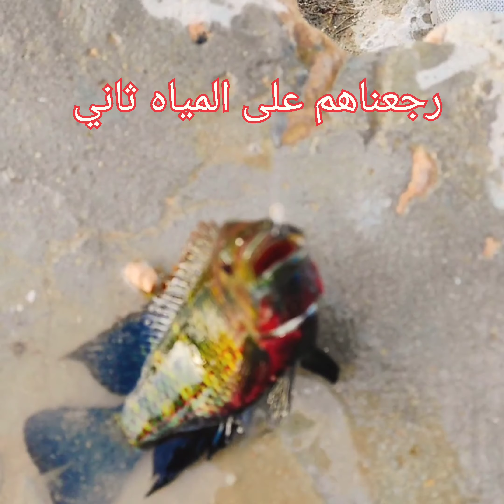ماكولات بحرية من البحر مباشرة الي السفرة fishing 🎣( جمبري , جندوفلي , سمك بربون ) weight loss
النهاردة حنتعلم طريقة عمل ماكولات بحرية سهلة ( فواكة بحر ) جمبري جندوفلي سمك بربون مقلي ( سي فود ) سلطات كل اللي بنحبه weight loss,How to loss weight,what I eat in a day
طريقة عمل الجندوفلي ( بقلويظ ) ( الصدف ) ( فواكة بحر )
نغلي شوية مياة وبعدين نحط الجندوفلي لمدة 2 دقيقتين ياخد غلوة واحدة لحد ما يفتح وينظف مع المياة المغليه نشيلة من المياة لمصفاة ونغسل الحلة وبعدين نحط كباية مياة تانية علي النار ونحط فيها بصل مقطع شرائح وفصين ثوم وبقدونس وملح وكمون وعصرة ليمون وننزل بالجندوفلي ( الصدف او البكلويز ) لمدة دقتين وبالهنا والشفا
طريقة عمل الجمبري المسلوق ( الروبيان ) او الشرام ( سي فود ) ( فواكة بحر ) ( شوربة الجمبري)
بنجيب حلة ونحط الجمبري ( الروبيان )وعلية بصل مقطع شرائح وفصين ثوم وقرن فلفل لو حابه وملح وكمون وكبايتين مياة ونفضل نقلب وهو علي النار بس التقليب بالحلة مش بمعلقة مش حياخد معاكي اكتر من 7 دقايق ( الروبيان ) ( الجمبري ) مش بياخد وقت خالص
طريقة قلي سمك البربون
طبعا كلنا عارفين قلي السمك اهم حاجة فيه زيت غزير وننفض الدقيق قبل ما نحطة في الزيت والسمك ما ينشفش منك علي النار وبالهنا والشفا